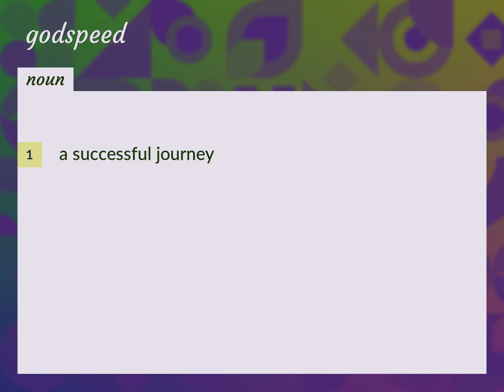Godspeed | meaning of Godspeed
What is GODSPEED meaning?